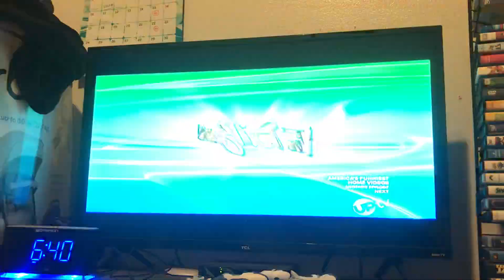ABC Vin Di Bona